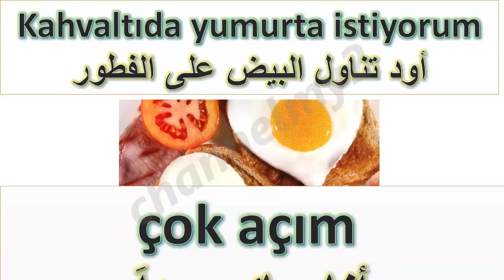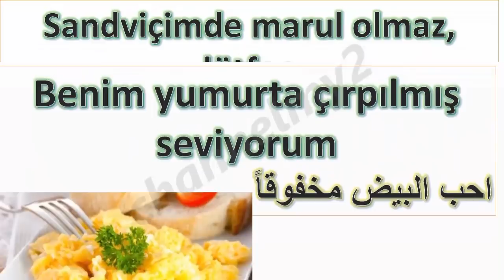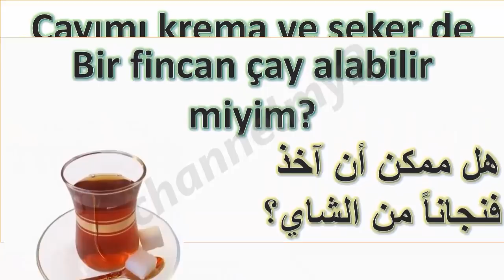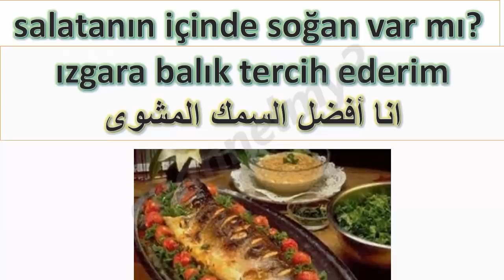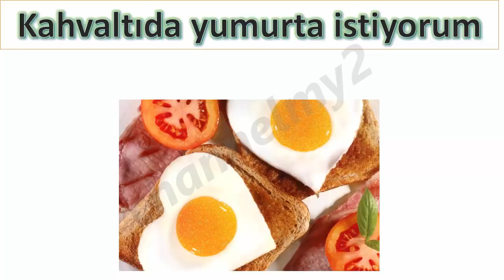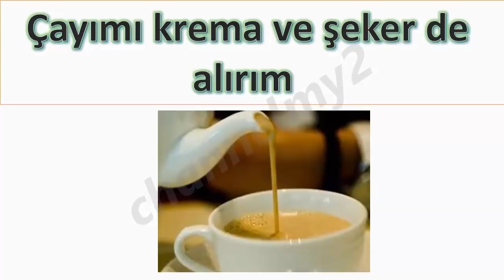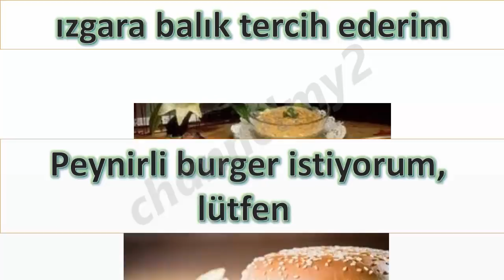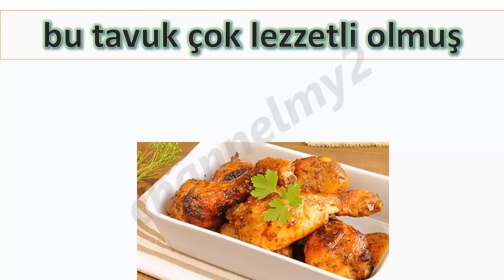تعلم التركية الدرس الثاني - اهم الجمل المستخدمة عند طلب الطعام ( çok açım انا جائع جداً )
تعلم التركية   الدرس الثاني - محاورة عن الطعام
تعلم التركية - دروس مترجمة بالصوت و الصورة